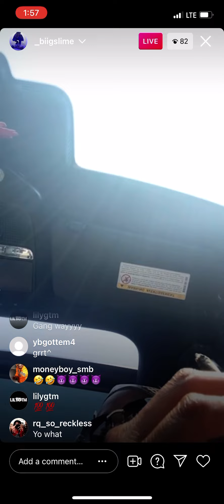BIIGSLIME ON LIVE WITH TOP5 MANAGER MR 365//SHOUTS OUT MONEY BOY KILANI AND THE RAPTORS